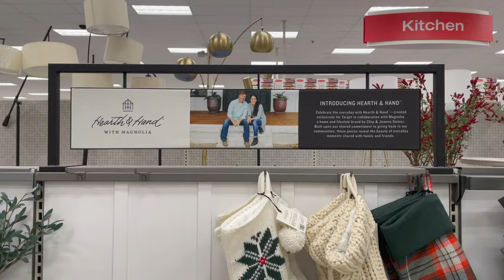Target Hearth & Hand Christmas 2022 Home Decor Shop With Me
Browse with me through Target to check out their Hearth and Hand Christmas home decor collection for 2022!

MY FAVORITE ITEMS LINKED BELOW :)

WOODEN BEADS

LETTERS TO SANTA MAILBOX

CHUNKY RIB KNIT STOCKING

SNOWFLAKE EMBOSSED WHITE CANDLE

FLUTED GLASS GREEN JAR CANDLE

FAUX CEDAR BRANCH STEM